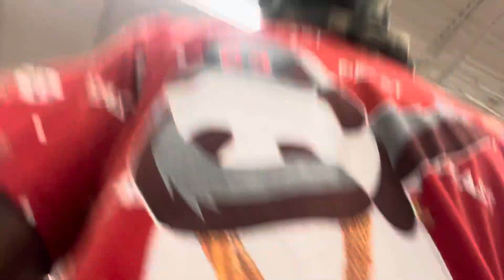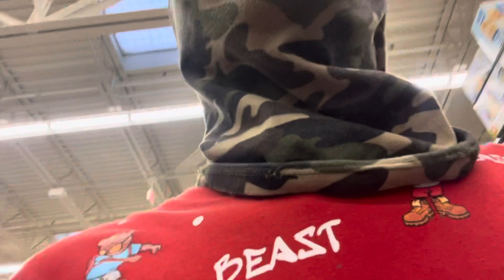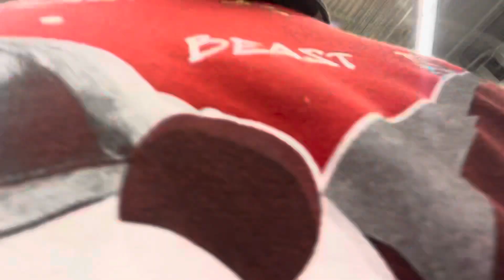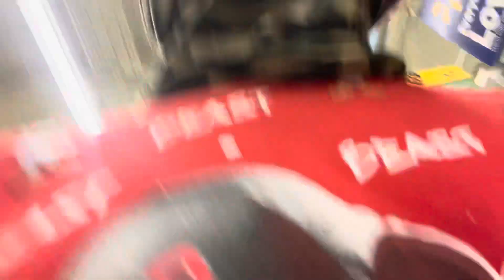Putting trash cans on people head in Walmart